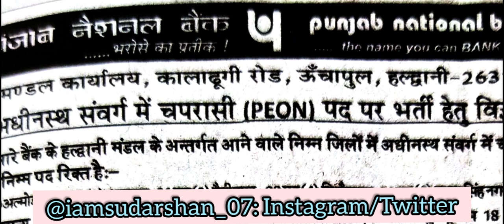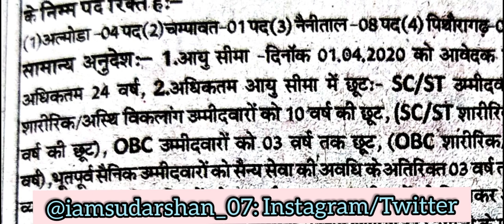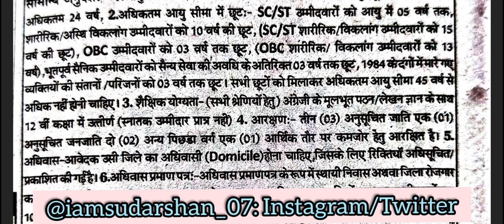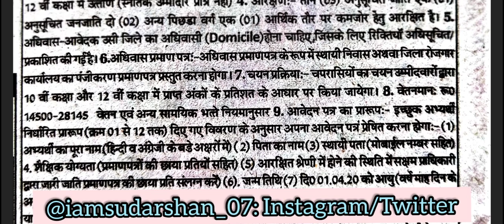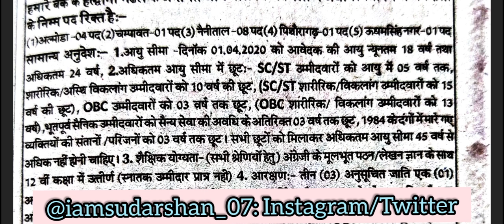पंजाब नेशनल बैंक में दसवीं पास के लिए भर्तियें। Punjab National Bank Bharti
punjab national bank peon vacancy 2020
 punjab national bank peon vacancy 2021